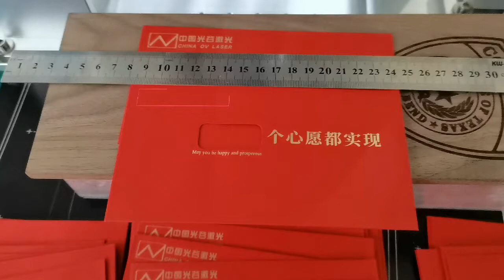Paperboard greeting card engraving by RF galvo co2 laser marking machine for wood acrylic leather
Co2 laser marking machine can mark non-metal materials, like paper, wood, bamboo, leather, acrylic, rubber, silicon gel...etc.